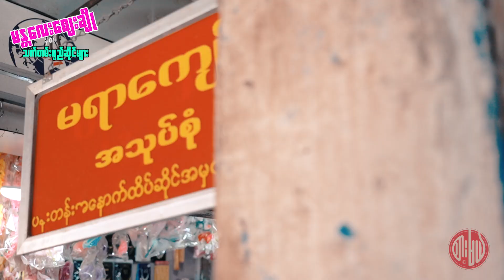မန္တလေးစျေးချိုနားက သက်တမ်းရှည်ဆိုင်များ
၁။ သံဖြူတန်းဦးကျောက်မြီးရှည် (နှစ် ၄၀ကျော်)
နေရာ - သံဖြူတန်း တောင်ဘက်ထိပ်
စျေးနှုန်း - တစ်ပွဲ - ၁ထောင်ကျပ်
ဖွင့်ချိန် - မနက် ၈နာရီမှ နေ့လည် ၁နာရီ
အရသာ - ကြက်/၀က် ၂မျိုး မန်းလေးမြှီးရှည်အစစ်၊ ဟင်းရည်ကို မြေအိုးနဲ့တည်ထားပြီးပဲပင်ပေါက်လေးရယ်၊ ဂျုံကြော်ကို ကော်၊ ငှက်ပျောသီးတို့ဖြင့် သေချာစီမံထားပြီး အရသာက တမူထူးခြားတယ်။

၂။ ပန်းတန်းမရာကျော် အသုပ်စုံ (နှစ် ၃၀ကျော်)
နေရာ - စျေးချိုပန်းတန်း
- ခနုံထုပ် (ကြက်ဥဖြင့်လုပ်ထားသော တော်၀င်နန်းတွင်းအစားအစာ)
- ပန်းတန်းမရာကျော်ထမင်းသုပ် (ပဲပုပ်အရသာ လေးလေး စိမ့်စိမ့် နဲ့ မွှေးမွှေးလေး)
- ဆိတ်ပုဆိုးကြမ်းဟင်းရည် (ဆိတ်၀မ်းတွင်းသား အညှီနံ့ကင်းပြီး အရသာရှိ)
- အသုပ်စုံ (သင်္ဘောသီး၊ မြင်းခွာရွက်၊ မုန်လာဥနီ၊ အာလူး)

၃။ အိမ်တော်ရာ ဆင်တံတားထိပ် ရွှေတချောင်းဘေး ဒေါ်နွဲ့ဖက်ထမင်း (နှစ် ၇၀ကျော်)
Special thanks to ယဉ် ယဉ် နှောင်း